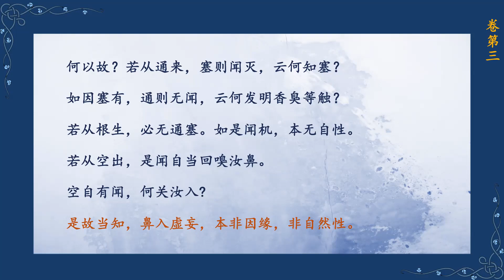《楞严经》索达吉堪布传讲 第28集